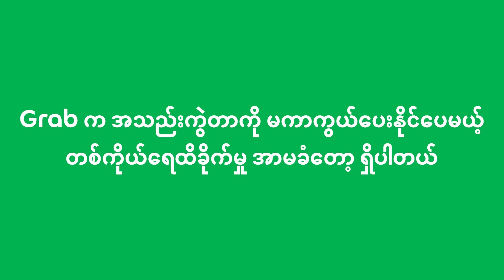Stay protected with trip insurance during Grab rides!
Grab offers personal insurance for both drivers & partners.